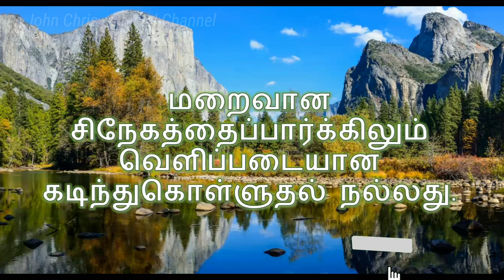Today's Bible Verse in Tamil and English|இன்றைய வேத வசனம்|25-03-2022|Tamil Bible Verses - 25-03-22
இன்றைய வேத வசனம்[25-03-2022]|Today Bible Verse in Tamil & English|Tamil Bible Verses for 25-March-2022||Bible Verse